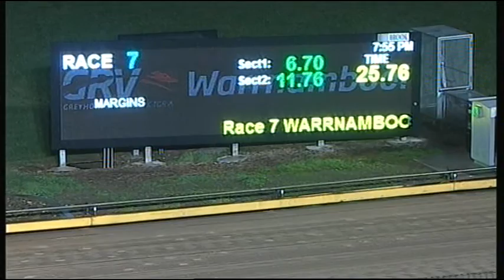WBL THU 14 SEP 17 R7